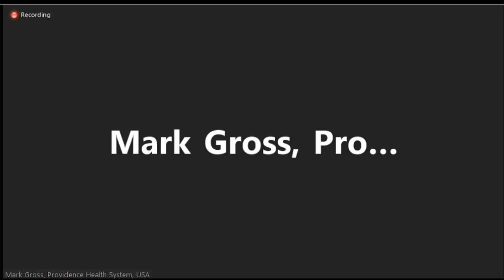Foreign Press Center Briefing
Washington Foreign Press Center Briefing on the "Remdesivir as treatment for COVID-19 with Dr. George Diaz, first doctor in U.S. to use it for this purpose" on May 4, 2020.